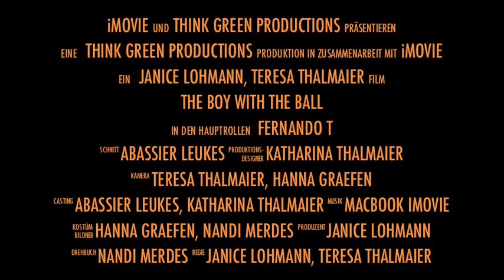Film exercise 'The Boy with the Ball'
First film exercise by Janice, Nandi, Hanna, Teresa and Abassier during the first YouThinkGreen film workshop at DHPS in Windhoek.